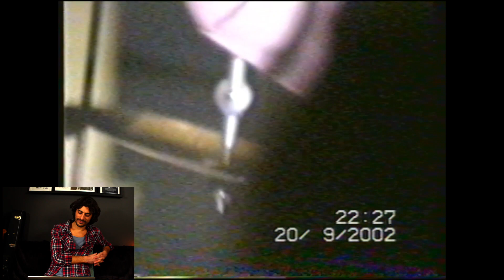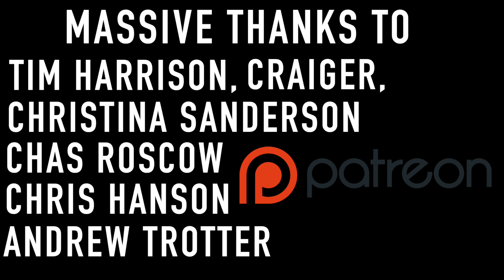Guitarist Reacts - 2 Years Of Practising Guitar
From my previous Guitar Reacts video on myself. This video picks up 2 years later so you can see my devilment as a guitar player.

Recording Gear
Two Notes Torpedo Captor X